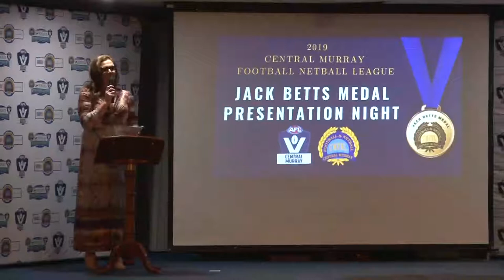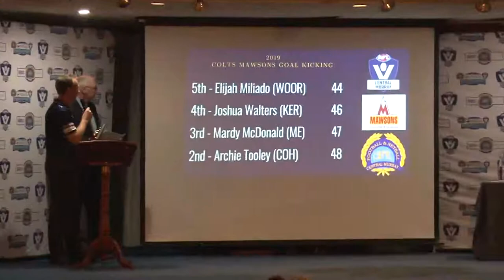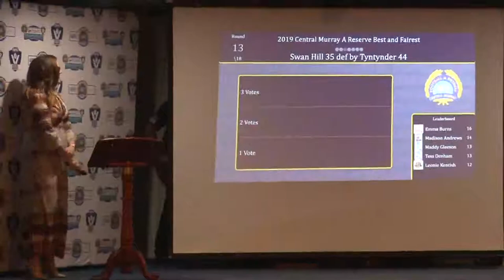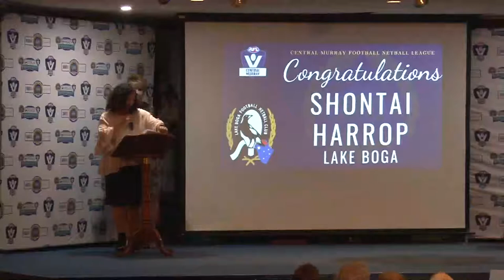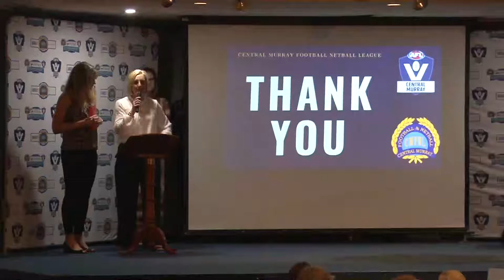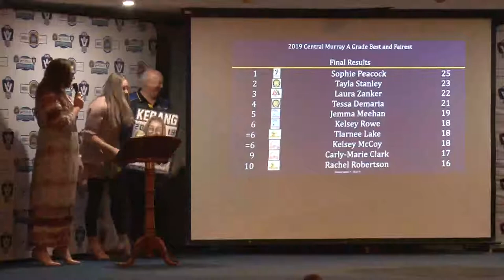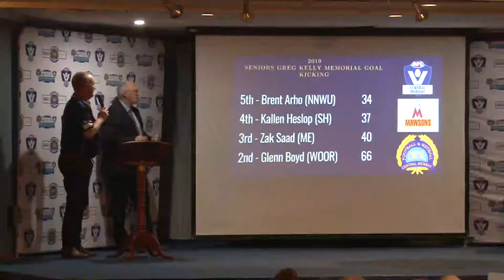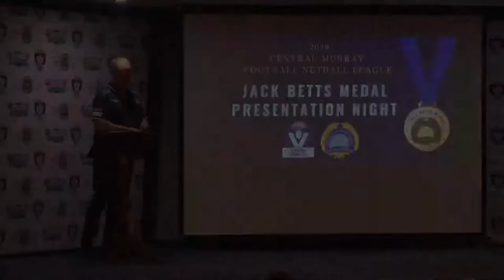CMFNL 2019 Presentation Night full video.mp4